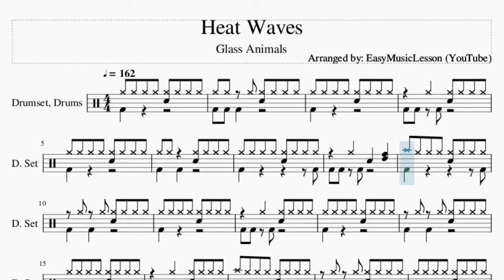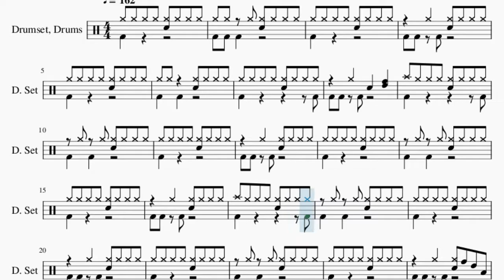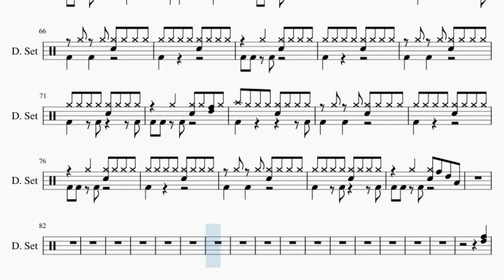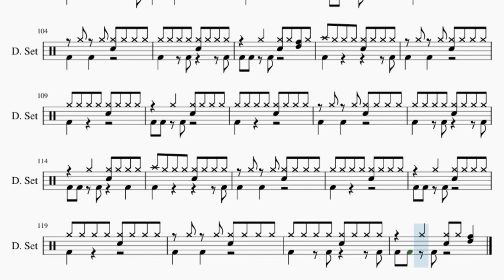How to play Heat Waves by Glass Animals on Drum (Tutorial)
The easiest way to learn how to play Heat Waves by Glass Animals on the drum. It's a drum tutorial for Heat Waves by Glass Animals.

EasyDrumLesson teaches you to play the your favorite instrument, through easy and simple animation so that you too can learn how to play Heat Waves by Glass Animals on the drum easily. A drum tutorial with visual animation graphic.